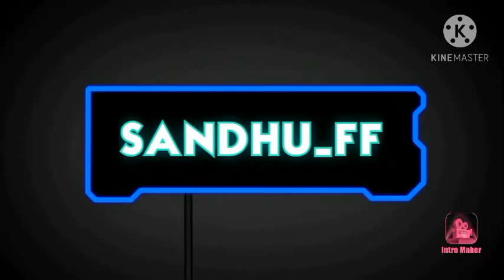OP BOOYAH|DESI SQUAD|4 v/s 4|FREE FIRE|FF_GAMER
Free fire op booyah